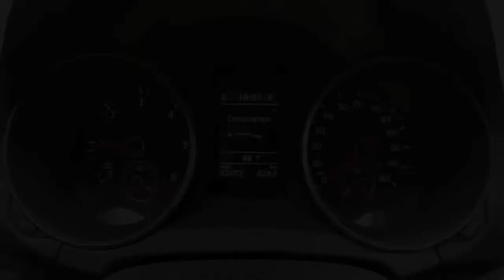The DB slick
kiteboarding on a good windy day at whidbey island over at the db slick.  this is the area of sunlight beach at useless bay. 5m-7m kites riding strapless on wind generated waves.